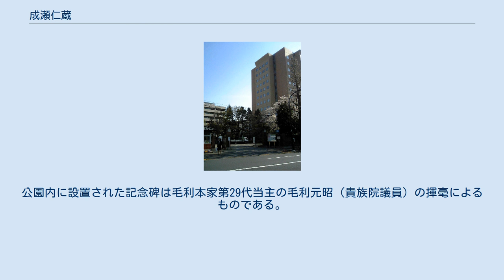成瀬仁蔵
成瀬 仁蔵（なるせ じんぞう、1858年8月2日（安政5年6月23日） - 1919年（大正8年）3月4日）は、明治から大正のキリスト教牧師（プロテスタント）であり、日本における女子高等教育の開拓者の1人であり、日本女子大学校（日本女子大学の前身）の創設者として知られる。
族籍は山口県士族。
 周防国吉敷郡吉敷村（現山口県山口市吉敷赤田大形）に生まれる。
成瀬小右衛門の長男。
成瀬家はもとは河崎姓で、仁蔵の父の代に成瀬姓を名乗る。
父は長州藩毛利家の一門・吉敷毛利家に仕える下級武士。
仁蔵の母・歌子は隣村の大歳村出身で、藩士である秦家の娘。
 仁蔵は幼少時は郷校の憲章館に学び、維新後の1874年（明治7年）には調剤師として医家に住み込む。
この年には父が死去し、山口の教員養成所（山口師範学校）の2期生となる。
1876年（明治9年）に卒業し、小学校教員となる。
 成瀬仁蔵と妻の満寿枝 1877年からアメリカに留学し、帰国後牧師になった同郷の沢山保羅の感化を受けて山口を離れ、1878年（明治11年）に大阪の浪花教会で入信する。
組合教会の運動で同年に設立された梅花女学校で主任教師を務め、翌1879年（明治12年）には浪花教会に属し、旧福井藩士の娘で女学校生徒であった服部満寿枝と結婚。
私財を投じて学校経営の維持を図るなど教職には熱心であったが、伝道活動への意思が強く、1882年（明治15年）に卒業生を送ると教職を辞し、牧師としての活動をはじめる。
沢山保羅の浪花教会を拠点に、翌1883年（明治16年）には奈良県生駒郡郡山町（現大和郡山市）の出張伝道所へ移る。
1884年（明治17年）には郡山教会の独立を許されてその初代牧師となり、布教活動をおこなう一方で女子教育を研究する。
 現在の日本女子大学 このころ、キリスト教受容の壁が厚かった新潟ではT・P・パーム、押川方義らが教会を形成した。
1883年にパームが帰国すると、O・ギューリック夫妻とR・H・デイヴィス夫妻らアメリカン・ボードのメンバーが伝道を引き継いだが、伝道活動が困難をきわめており、成瀬は組合から新潟での伝道を依頼される。
成瀬はこれを拒むが、病床の沢山から赴任を懇願されると新潟へ移り、1886年（明治19年）には新潟第一基督教会（現・日本基督教団新潟教会）を設立。
女子の就学状況が不振であった新潟で女学校の設立案が出されると成瀬はこれに参加し、翌1887年（明治20年）に私立新潟英学校を基礎に設立された新潟女学校の校長となる。
同じく英学塾を基礎に設立された男子中等教育機関である北越学館にも関わり、教師として招かれた内村鑑三が生徒の支持を得て分離する動きを見せると、成瀬らは内村に反論し、解任を求めた。
内村が去った後には旧知の松村介石や麻生正蔵らが招かれた。
 1890年（明治23年）にはアメリカへ渡る。
アンドーバー神学校、クラーク大学で教育学や社会学、キリスト教などを学び、ユニテリアン的な思想を身に付け、各種社会施設も視察して女子教育研究を行い、1894年（明治27年）に帰国。
 第5代梅花女学校校長を務め、女子高等教育機関の設立に着手。
成瀬はこの梅花女学校校長時代に日本初となる「球籠遊戯」（日本式バスケットボールの原型）をカリキュラムに採用、後に自らが創立した日本女子大学校でも「球籠遊戯」をカリキュラムに採用していることから、成瀬はバスケットボール紹介者のひとりと言われている。
 大阪市東区清水谷東之町（現天王寺区清水谷町）で建設を進めたが、その後、広岡浅子の働きかけで三井財閥から東京・目白の地（現在地）を寄贈され、1901年（明治34年）、日本女子大学校を創設した（設立発起人、創立委員に西園寺公望）。
 1912年（明治45年）6月、渋沢栄一、森村市左衛門、姉崎正治らと共に帰一協会を設立する。
これは、諸宗教・道徳などが、同一の目的に向かって相互理解と協力を推進することを期した会である。
会員には、江原素六、島田三郎、新渡戸稲造、石橋智信、今岡信一良、高木八尺やM・C・ハリス、D・C・グリーン、C・マコウリー、W・アキスリングなどの宣教師たちも参加した。
 晩年にはキリスト教信仰を捨てて、混交宗教を奉じた。
 1919年3月4日、肝臓癌のため死去。
 生家跡...